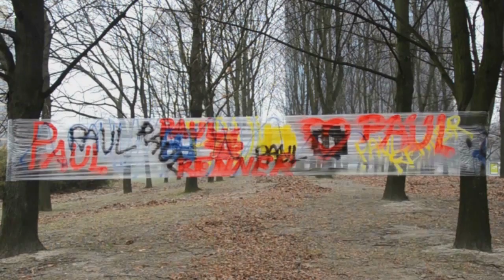Paloma_Kałuzińska_Tomasz_Janicki_Angelika_Jabłońska__Jan_Dyśko_Paul_Renner_Warszawa